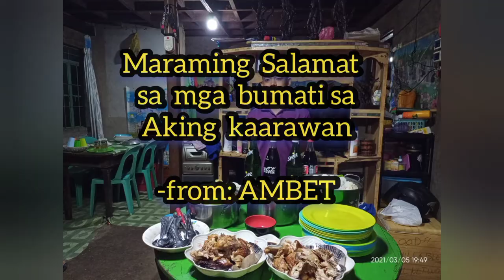HAPPY 15th BIRTHDAY MELBOY|| Ludy Vine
Happy 15th birthday Melboy

A family celebration of the 15th birthday of Melboy.
God bless you always  and more birthdays to come bet.